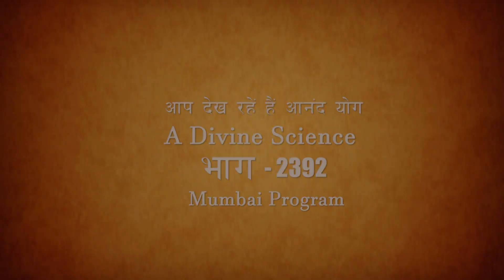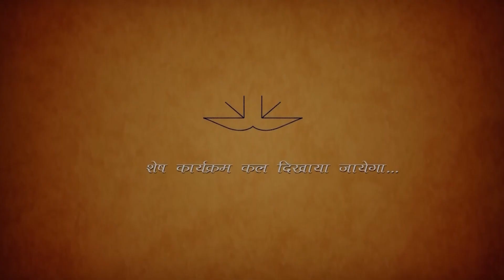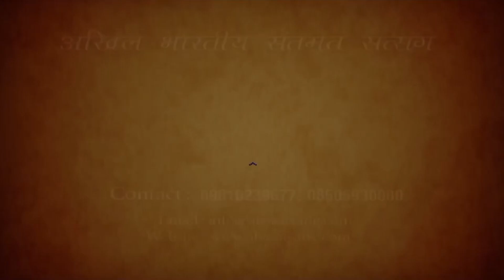Morning Meditation Session | EP 2392 Mumbai